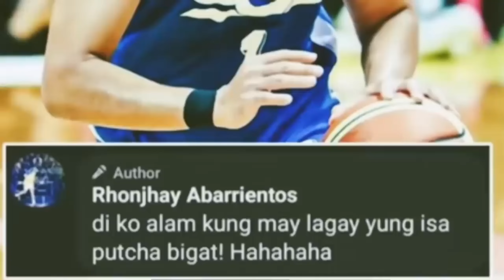AGUY! STRONG GROUP NG PILIPINAS NILUTO NA PERO PANALO PA DIN SA FINALS KONTRA TAIPEI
AGUY! STRONG GROUP NILUTO NA PERO  PANALO PA DIN SA FINALS